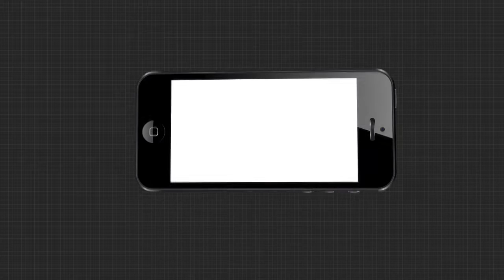ଗାଁ କୁ ନାହିଁ ରାସ୍ତା... ବିଲ ବାଟ ହିଁ ସାହା ଭରସା....|TheArgus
ଆଗଉଛି ରାଜ୍ୟ, ବିକାଶ କରୁଛି ଓଡ଼ିଶା । କିନ୍ତୁ ସ୍ୱାଧିନତାର ଦୀର୍ଘ ବର୍ଷ ପରେ ବି ଗାଁକୁ ରାସ୍ତା ନାହିଁ । ଅଞ୍ଚଳକୁ ଯୋଗାଯୋଗ କରିବା ପାଇଁ ରାସ୍ତାଟିଏ ନଥିବାରୁ ବହୁ ଅସୁବିଧାରେ ସମ୍ମୁଖୀନ ହେଉଛନ୍ତି ଗ୍ରାମବାସୀ .